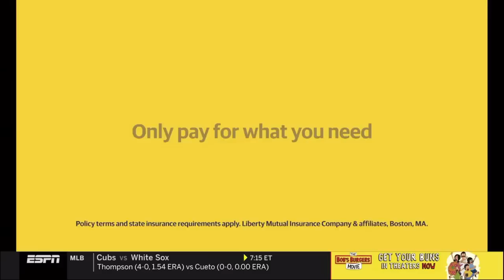20220528 SB OKLAHOMA vs UCF Super 2